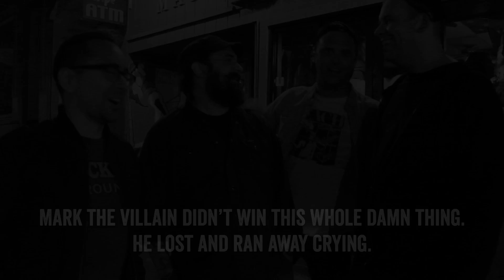Buckin' Around Travels to San Francisco - Part 2!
Join Callum, Mike, and guest producer, Jon as they catch up on the World Championship qualifier, look back on night 2 in San Francisco, and announce the return of a fan-favorite segment!